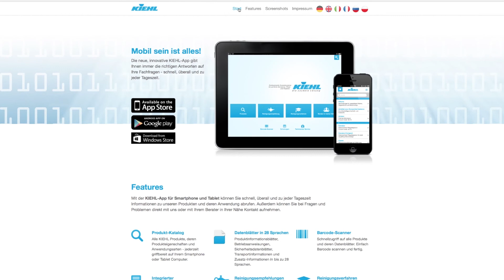Kiehl-Legnomat Deutsch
Parkettreinigung mit dem Automaten! Mit dem, zum Patent angemeldeten Schaumreiniger Kiehl-Legnomat